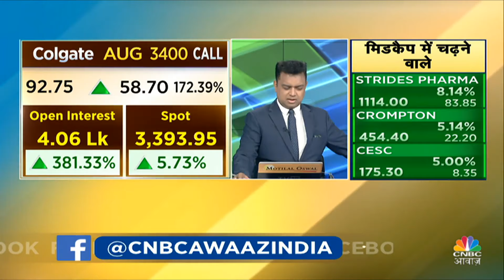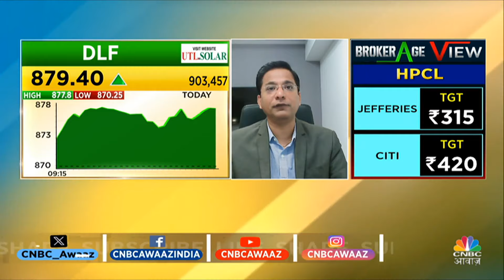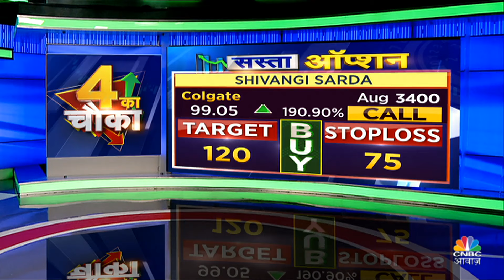Top Money Making Stocks | आज Buy या Sell करने से होगा आपको ज्यादा फायदा ? | 4 Ka Chauka Picks